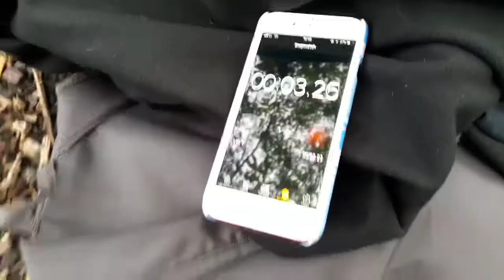Vlog 3| Hi im Will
^ Wills insta ^

^ Jakes insta ^